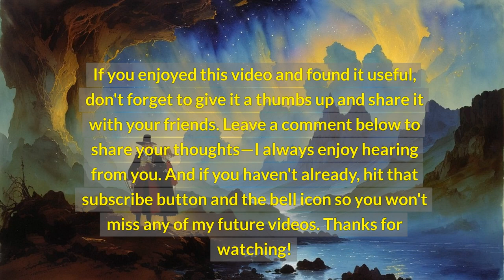The Stargazer: Charting the Path from Dreams to Achievements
Explore the inspiring story of Leo, 'The Stargazer,' in his journey from a dreamer to an achiever against the backdrop of Celestia's starry nights. This tale embodies the essence of dreaming big, navigating life's challenges, and the relentless pursuit of turning dreams into reality.